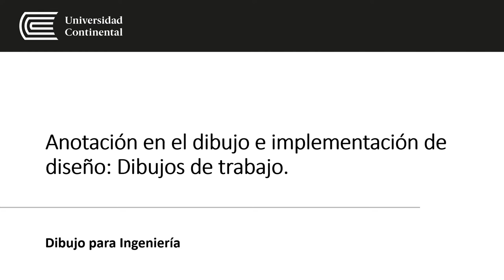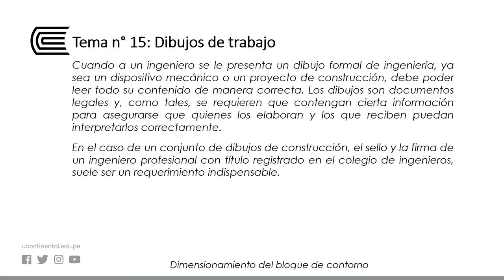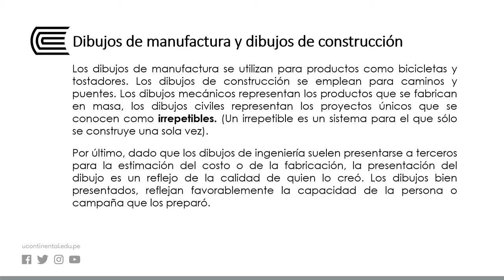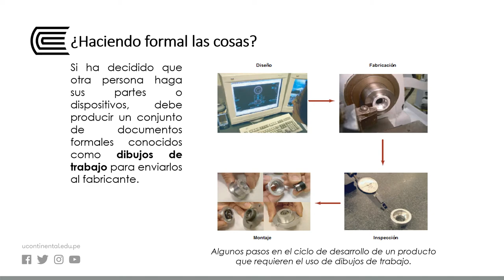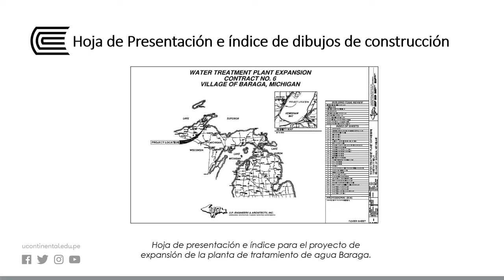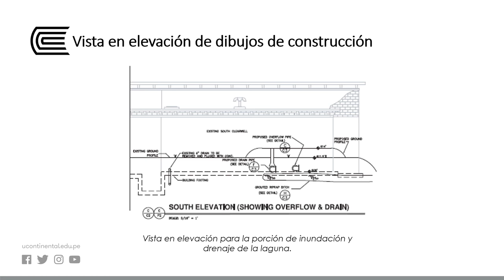Anotación en el dibujo e implementación de diseño: Dibujo de trabajo